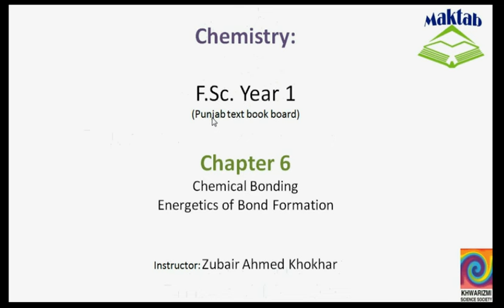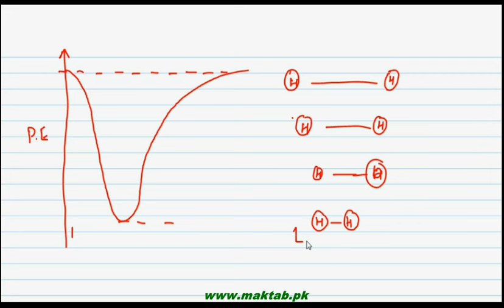FSc Chemistry Book1, CH 6, LEC 3: Energetics of Bond formation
This video lecture from  Chemical Bonding (F.Sc. First Year Chemistry) covers the energy profile of the bond formation, the reason of its decrement, different forces which are acting while bond formation. The case study of hydrogen molecule is discussed. Find more e-learning material and educational video lectures in Urdu at maktab.pk. These videos are free to use for promotional and commercial purpose by keeping the credits to Maktab.